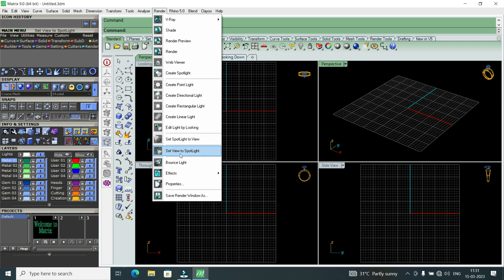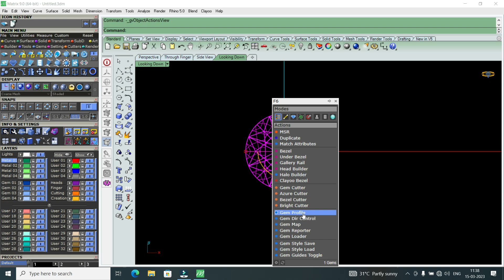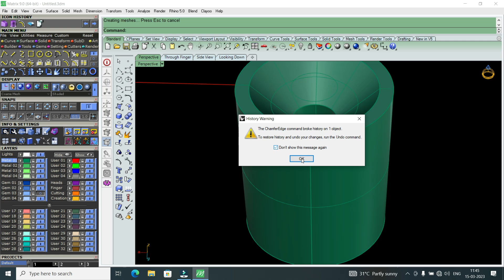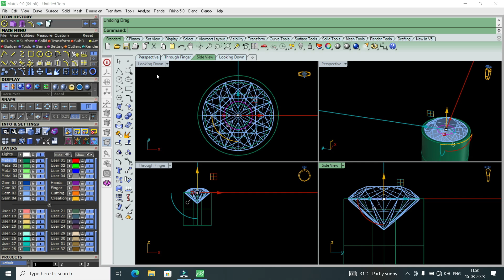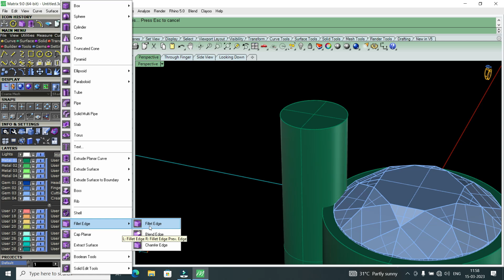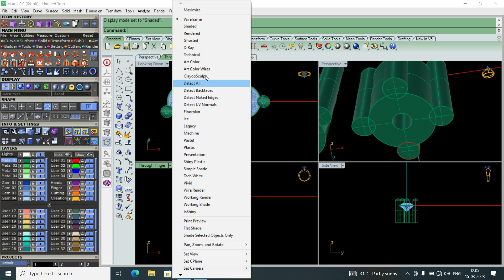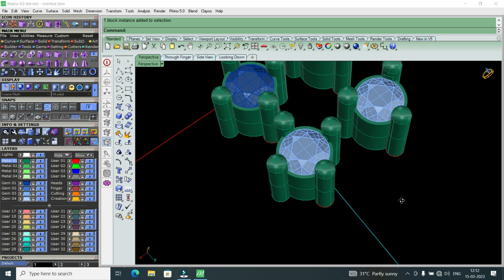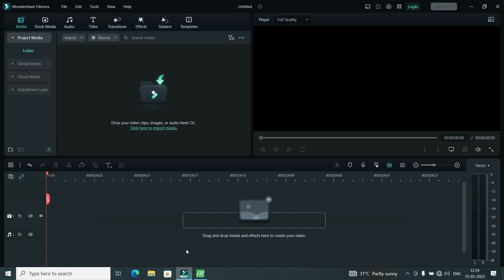How to make round kolet | কীভাবে গোল কোলেট তৈরি করবেন | Cad Institute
How to make round kolet | কীভাবে গোল কোলেট তৈরি করবেন | Class 1 | Cad Institute

🌍 Your Quaris-

how to make round collet
how to make round kolet
cad institute
free cad
cad jewellery
Tilak ring
tilak diamond ring
tilak dandi ring
how to create tilak dandi ring
how to make diamond ring design
how to make tilak dandi ring design
how to make diamond tilak dandi ring in matrix
how to create jali ring design tutorial in matrix
polki Ring
polki Ring design
polki kundan ring
diamond ring
diamond ring design
diamond ring making
diamond ring making in matrix
diamond ring making process
diamond ring men
diamond ring male
diamond ring women
diamond ring making shorts
diamond ring Malabar gold and diamonds
jewellery diamond ring
jewellery diamond ring making
jewellery diamond gold ring
jewellery diamond gold big ring
ring design tutorial
ring tutorial
ring jewellery
ring jewellery cad
ring jewellery video
ring jewellery making
ring jewellery making in matrix